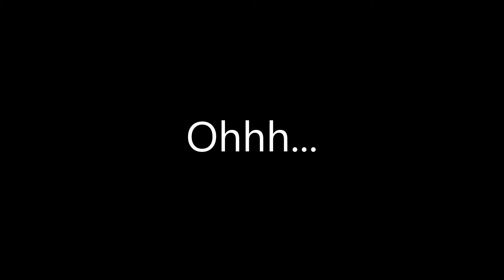Pichaikaran - Nooru Samigal Karaoke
Clear Version Of Karaoke
Entertainment Purpose Only
Dedicated to all mothers around the world